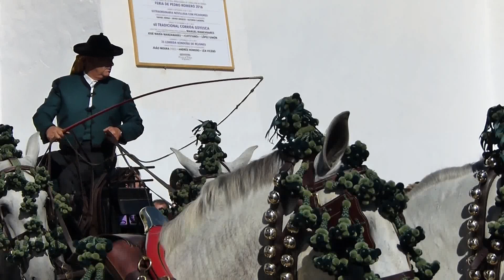Llegada Toreros Plaza de Toros. Corrida Goyesca. Ronda 2016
Llegada de los Toreros,participantes en la Tradicional Corrida Goyesca de Ronda, a la Plaza de la Real Maestranza de Caballeria. En la LX Corrida Goyesca intervienen el rejoneador Manuel Manzanares (con un toro de Passanha), José María Manzanares, Cayetano Rivera y López Simón que lidiaran seis toros de la Ganadería de Domingo Hernández-Garcigrande. Ronda 10 de Septiembre de 2016